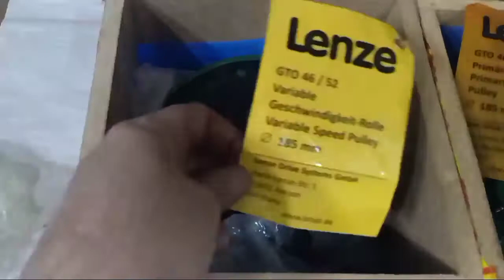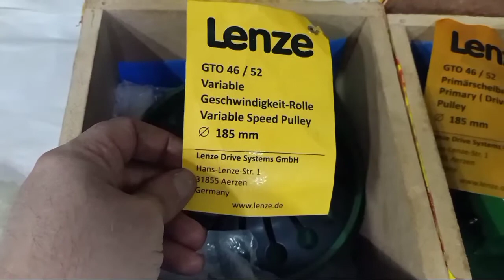طنبورة سرعه GTO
للاستعلام على الواتس اب شركة المازن..
مهندس/حسام جودة
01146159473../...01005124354